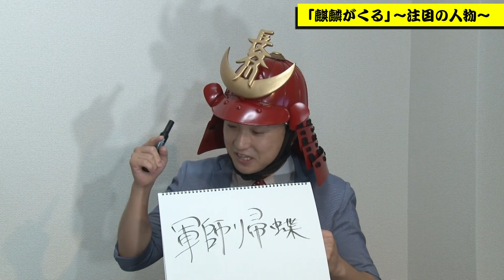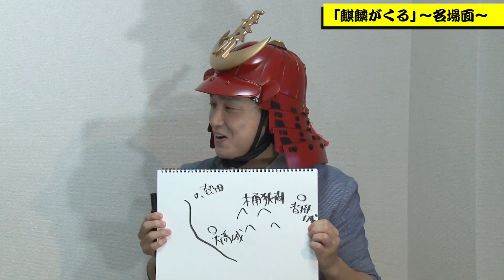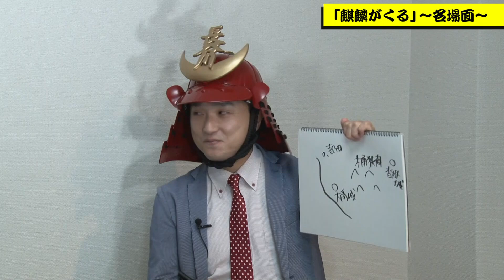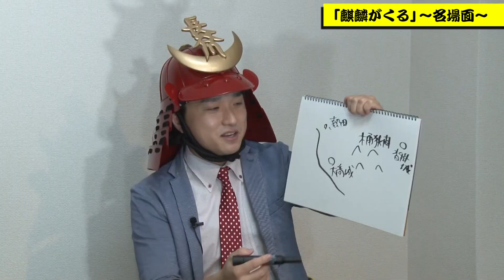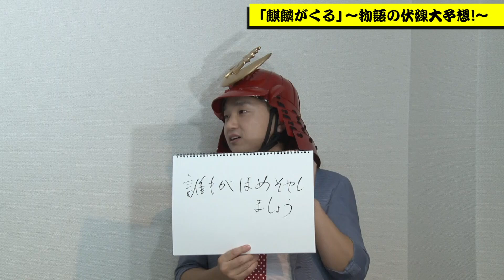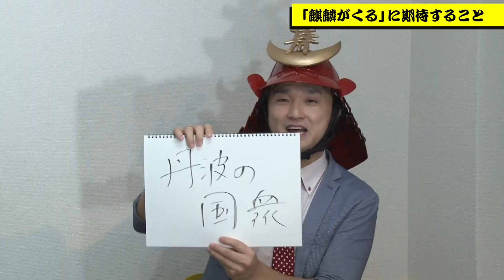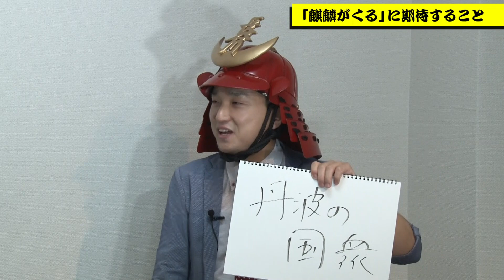【麒麟がくる】れきしクンと徹底解説！伏線・名場面・考察・今後期待する人物！ 前田慶次 名古屋おもてなし武将隊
名古屋おもてなし武将隊前田慶次が歴史を解説する！

■れきしクンと同盟はコラボ動画第一弾！
【れきしクンとは】
歴史ナビゲーター・歴史作家
ニックネームは「れきしクン」戦国時代・武将に関する知識が豊富！
漫才師としてデビュー、「芸人○○王（戦国時代編）」（MBS、2012年放送）で優勝するなどの活動を経て、現在は歴史ナビゲーター・歴史作家として、日本全国でイベントや講演会などに出演。
芸人として培った経験を生かした、明るくわかりやすいトークで歴史の魅力を伝えている。
テレビ・ラジオなどの出演のみならず、歴史に関する番組・演劇の構成作家や歴史ゲームのリサーチャーも務めている。
歴史にまつわることをわかりやすく解説したYouTubeもやっている。

■内容
麒麟がくるについて今後どのような展開になって参るか
見所を始め伏線考察を語り
感想交流歴史談義を致した！
大河ドラマ、歴史好き必見！

気軽に主等の声を届けよ。
直々に儂が目にするぞ！

キャスト
明智光秀　長谷川博己
牧　石川さゆり
煕子　木村文乃
明智光安　西村まさ彦
明智秀満　間宮祥太朗
藤田伝吾　徳重聡
木助　水野智則
常　生越千晴
斎藤道三　本木雅弘
小見の方　片岡京子
帰蝶　川口春奈
斎藤孫四郎　長谷川純
斎藤喜平次　犬飼直紀
深芳野　南果歩
尾美としのり　土岐頼芸
土岐頼純　矢野聖人
斎藤義龍　伊藤英明
稲葉一鉄　村田雄浩
今川義元　片岡愛之助
太原雪斎　伊吹吾郎
織田信秀　高橋克典
土田御前　檀れい
織田信長　染谷将太
織田信勝　木村了
織田信光　木下ほうか
平手政秀　上杉祥三
木下藤吉郎(豊臣秀吉)　佐々木蔵之介
柴田勝家　安藤政信
足利義輝　向井理
足利義昭　滝藤賢一
細川藤孝　眞島秀和
松永久秀　吉田鋼太郎
三好長慶　山路和弘
三淵藤英　谷原章介
松平広忠　浅利陽介
於大の方　松本若菜
朝倉義景　ユースケ・サンタマリア
菊丸　岡村隆史
望月 東庵　堺正章
駒　門脇麦
語り　市川海老蔵

【前田慶次】
名古屋おもてなし武将隊の一角前田慶次の戦国時代チャンネルである。
歴史授業を中心に武将隊の活動、名古屋の魅力を発信して参る。

【称号】
城びと　「前田慶次の自腹でお城めぐり」連載人

2009年11月「名古屋開府400年」のPR大使として、6人の武将と4人の陣笠で結成。
日本人ならではの“おもてなしの心”とSAMURAIカルチャーを世界に発信するために、名古屋城を拠点にさまざまな活動を行っている。
メンバーは織田信長、豊臣秀吉、徳川家康、前田利家、加藤清正、前田慶次という日本を代表する有名武将6名。さらに陣笠（足軽）4名が脇を固める。
全国の武将隊の先駆けとして、3年連続「全国武将隊天下一決定戦」で優勝。“天下一”の称号を持つ。
甲冑ダンス、寸劇、口上、和太鼓演奏などの「おもてなし演武」で、見るものすべてを戦国時代へと誘う。

メーテレ　おもてなし隊なごや　毎週火曜時18時56分～